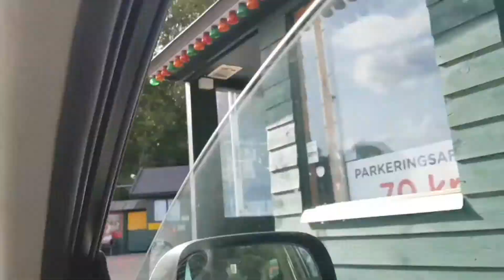Eid-ul-Azha Mubarak, khushi ya gham?